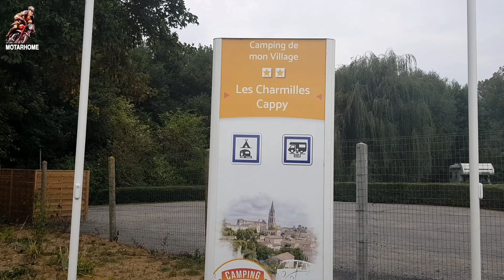LE CAMPING CAR PARK DE CAPPY EN HAUTE SOMME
"Au camping de mon village" Camping Car Park à Cappy et ses  alentours...
Une autre belle surprise !!